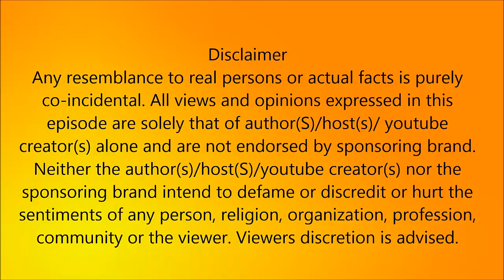I will not rest says Actor Simbhu! ஜல்லிக்கட்டு நடத்தும்வரை நான் ஓயமாட்டேன்!!!!